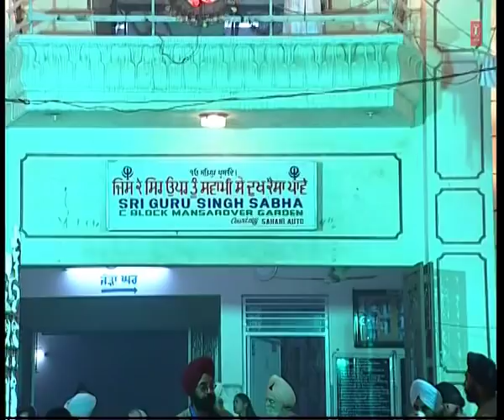Prof. Darshan Singh Ji - Japji Sahib (Vyakhya Sahit) - Vol. 9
Track : Japji Sahib (Vyakhya Sahit) - Vol. 9
Album : Japji Sahib (Vyakhya Sahit) - Vol. 1 - 34
Singer : Prof. Darshan Singh Ji
Music Director : Prof. Darshan Singh Ji
Lyricist : Indivar
Music Label : T-Series . .